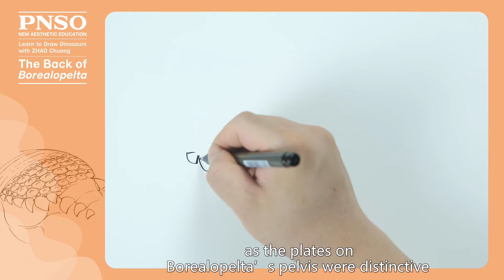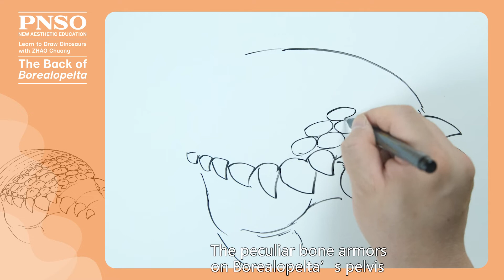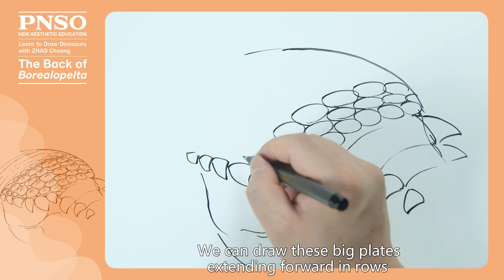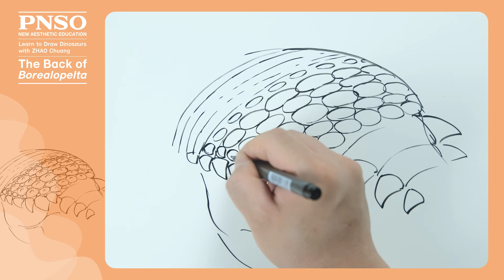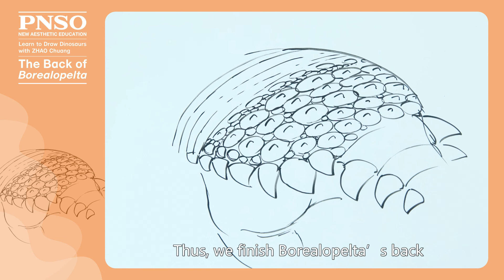Borealopelta 6: The Back | Learn to Draw Dinosaurs with ZHAO Chuang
Key point:
The armor above the Borealopelta's pelvis consisted of many large plates, as well as many smaller plates in between. In drawing the armor, you should use thick lines for the outline and thin lines for the details inside.
Online Stores:
Amazon (US)